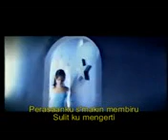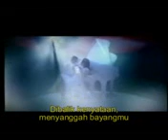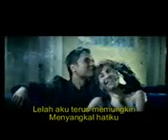Yana Julio - Cinta tak pernah berdusta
Penyanyi yg sudah melintang ini merupakan salah satu dari sekian banyak yg masih bertahan. Kerap bernaung di bawah Alm. Elfas Secioria sbg vocalis Indonesia 6, Grup Vocal Elfas Singer dan juga sukses sbg penyanyi Solo. Orang mulai mengenalnya sejak mengisi Soundtrack Catatan Si Boy tahun 1988 berduet dg Lita Zen .banyak lagunya yg dinyanyikan penyanyi lain seperti D' Cinnamons dan Asti Asmodiwati. Single ini tak begitu sukses seiring banyaknya penyanyi muda. Namun Yana tetap berkarya hingga sekarang.